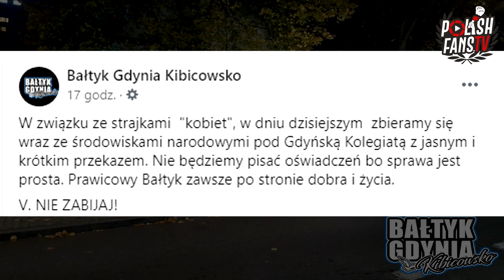"V. NIE ZABIJAJ" - Bałtyk Gdynia o proteście "kobiet" [LEKTOR] (30.10.2020 r.)